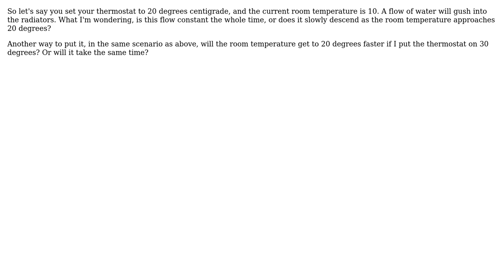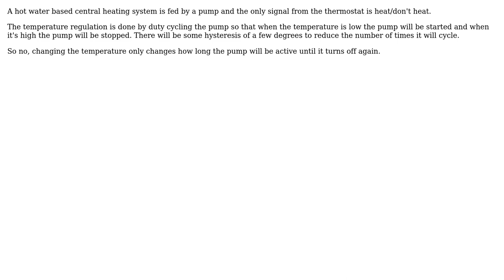When heating a house, does the water flow slowly decrease as the difference in temperatures...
Engineering: When heating a house, does the water flow slowly decrease as the difference in temperatures approaches 0?

With thanks & praise to God, and with thanks to the many people who have made this project possible! | Content (except music & images) licensed under CC BY-SA | Music | Images & others | With thanks to user ratchet freak user M. Wother and the Stack Exchange Network Trademarks are property of their respective owners. You are responsible for your own actions.